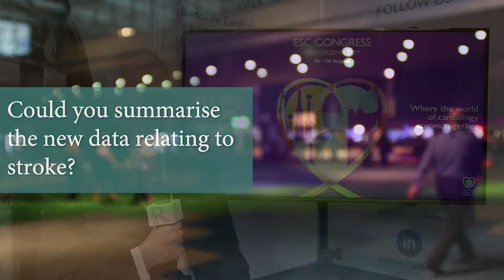Achieving Very Low LDL-C Levels With the PCSK9 Inhibitor Evolocumab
This interview with Robert Giugliano from Brigham and Women's Hospital, Boston, US discusses Clinical Efficacy and Safety of Achieving Very Low LDL-C Levels With the PCSK9 Inhibitor Evolocumab at ESC 2017.